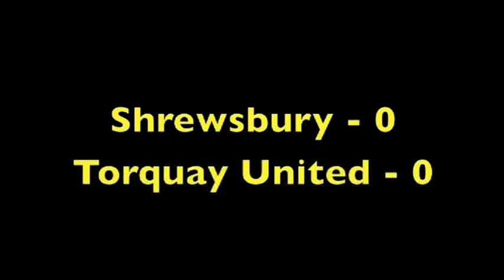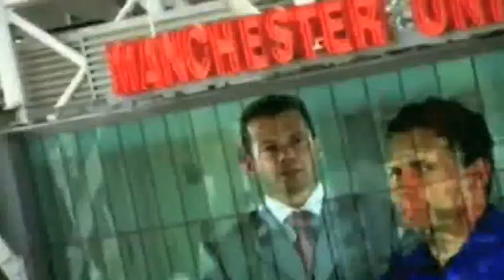Torquay United 2010/11 part 7